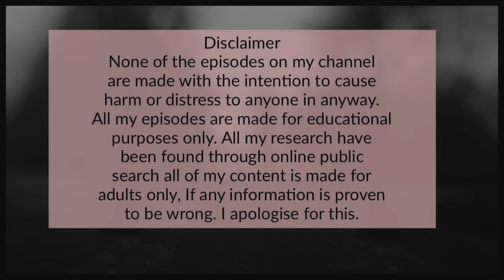The Devastating Case of Georgia Williams (33)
*Not recommended for anyone under the age of 16

This is the Devastating Case of Georgia Williams

R.I.P Georgia

I mean no disrespect to anyone mentioned in the cases i cover.